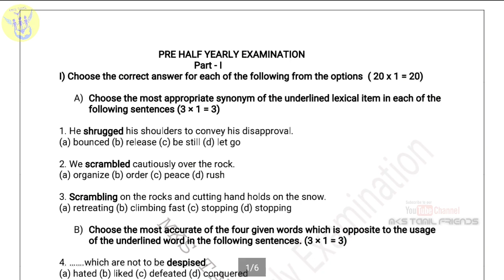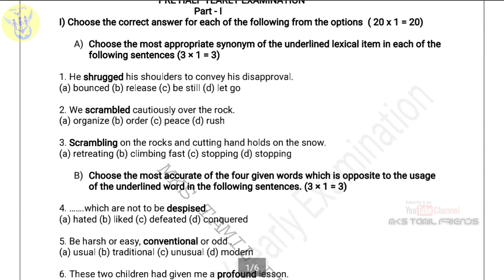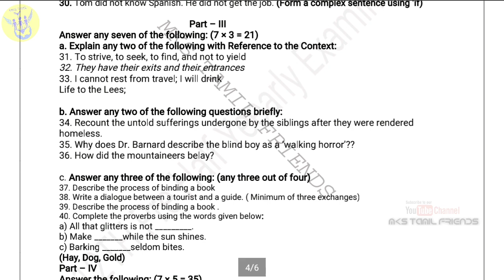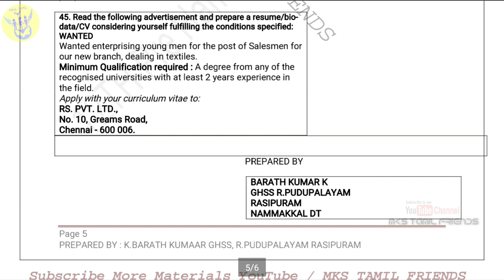12th Std English Half Yearly Exam 2019| Official Model Question Paper 2019| Easy preparation Tips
12th Std English Half Yearly Exam Official Model Question Paper 2019

Send to Your Materials 📩
Our Mail-Id --

TN 10TH | 11TH | 12TH |

📚12th Std Study Matriyals 2019 📚
Welcome to All Frds ✌

உங்களிடம் இந்த ஆப் இல்லை என்றால் ,கீழே உள்ள லிங்கை கிளிக் செய்து டவுன்லோட் செய்யவும்.

Telegram App link for Play Store in Download

Our Chennal app link _Mks study metriyals_

You Tube.